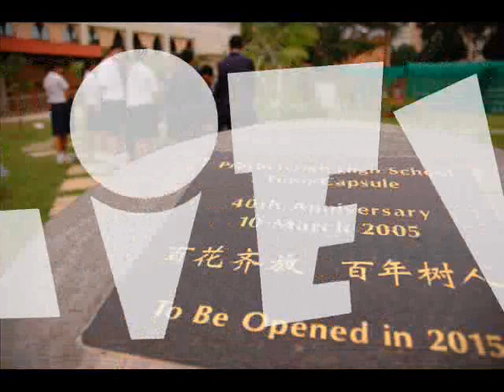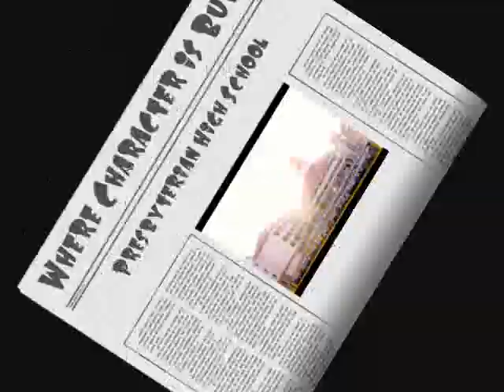Presbyterian High School Marketing Video 2006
This video was shown to all P6 students whom was visited by the marketing council of the 5th Student Council at Presbyterian High school